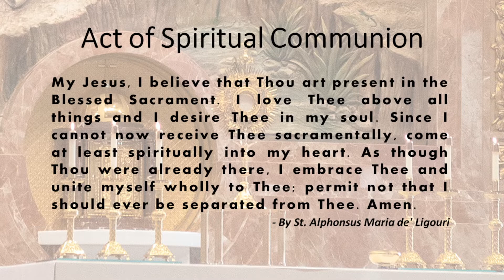St. John the Baptist, Costa Mesa - Holy Mass - June 13, 2022